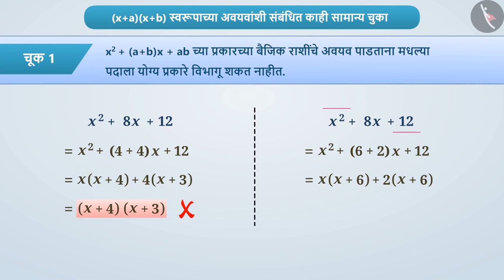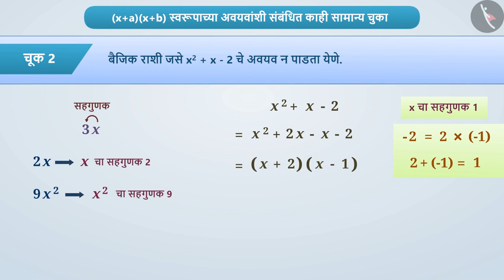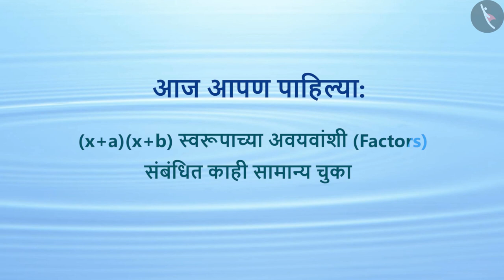(x+a)(x+b) च्या रूपात अवयव|Part 3/3|Factors in the form of (x+a)(x+b)|Marathi|Class 8